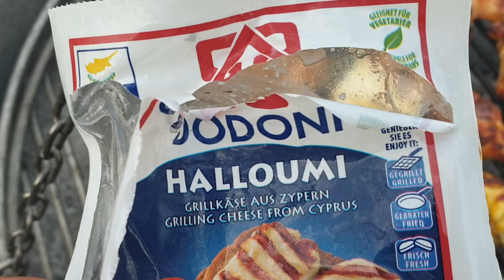Halloumi ist ein wunderbarer Grillkäse Qualität ist es a o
ich höre oft auf dem Markt, das viele nicht so begeistert von Halloumi sind.
im Supermarkt kannst du Halloumis kaufen, der tatsächlich so wie Gummi bzw Leder zäh sind.
überzeug Dich und besorge Dir das beste vom Dodoni und geniesse.
ich lege so wie Du siehst auf dem Grill und esse frische Tomaten und eingelegte Peperoni dazu.
solltest Du ihn  ausprobieren, lass es mich wissen.